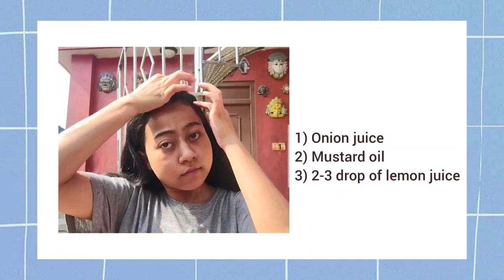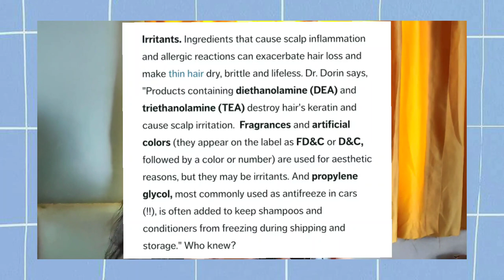How I Grew My Hair | Nepali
Share it with a friend who might need it✨